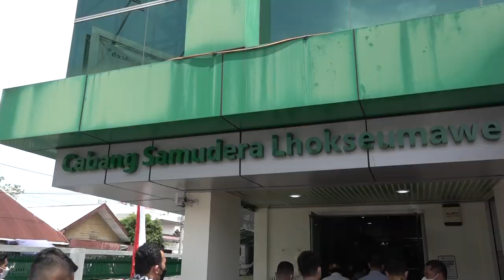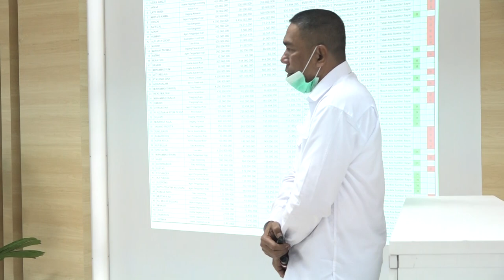Perubahan Butuh Kekompakan, Loyalitas dan Dedikasi